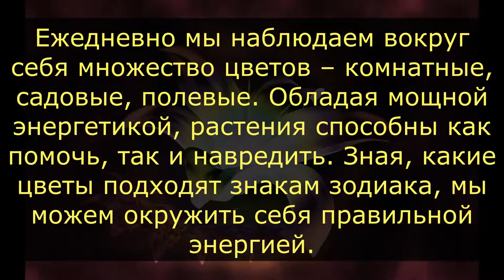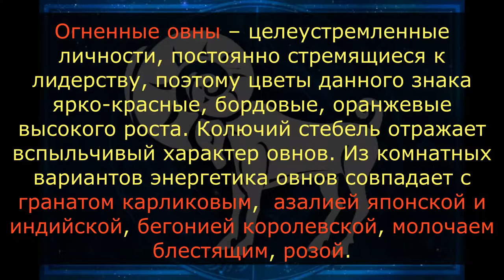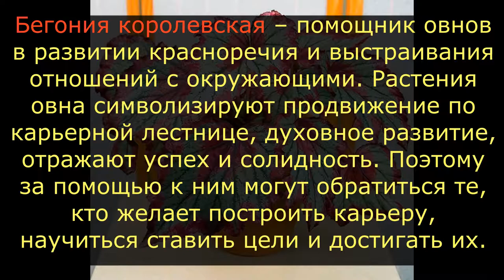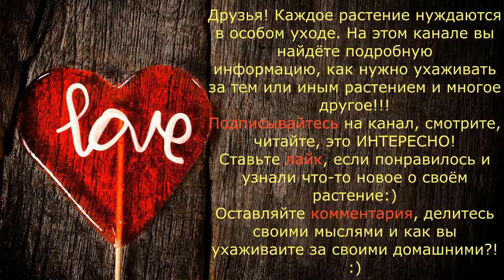ОВЕН / Какие комнатные цветы подходят по знаку ЗОДИАКА? / Галерея Цветов / Flower Gallery